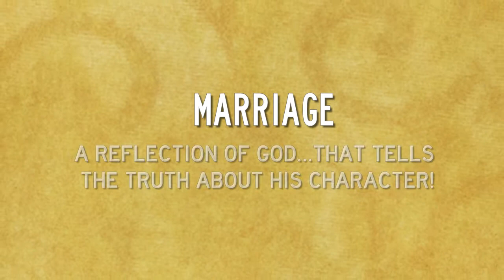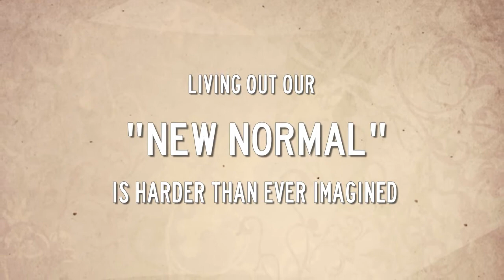Memory Melody Gardner-Christianity and Politics